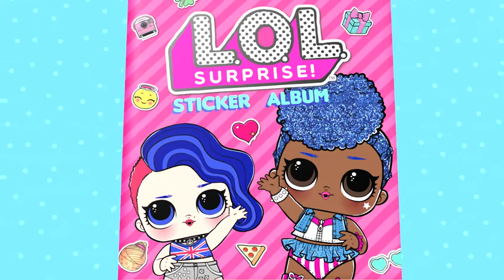LOL Surprise! BBS - Nacidas Para Viajar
Los seguidores de todo el mundo están deseando desempaquetar su muñeca L.O.L. Surprise! y ¡tú estás a punto de cumplir sus sueños!

Elige un personaje y haz que la tienda de muñecas L.O.L. Surprise! cobre vida mientras coleccionas atrevidas muñecas llenas de brillantina, corazones o diamantes, entre otros complementos. No importa la edad que tengas: crear muñecas L.O.L. Surprise! será todo un reto.

¡En este viaje alrededor del mundo, te esperan muchas sorpresas! Completa niveles para llevarte recompensas, como nuevos personajes y pegatinas, y exhíbelos en desfiles de moda y conciertos de música.